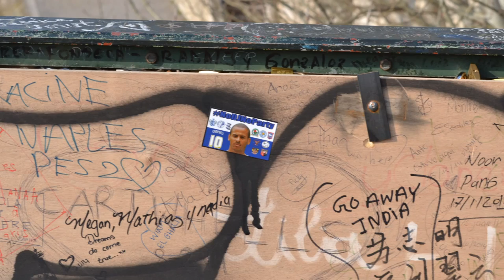PARIS // THROUGH THE LENS // 2015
After a recent trip to Paris where I took over 800 photographs, I thought of putting my favorites into a video. Granted some of my favorites aren't the greatest phot